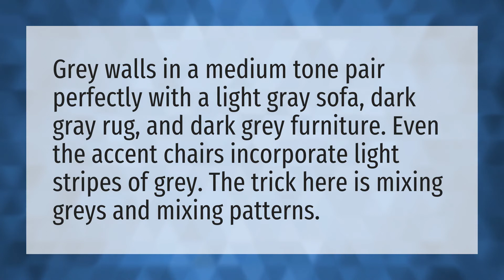What color furniture goes with light gray walls?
Curtains Wall Color • What color furniture goes with light gray walls?